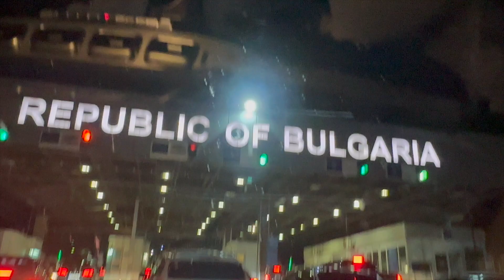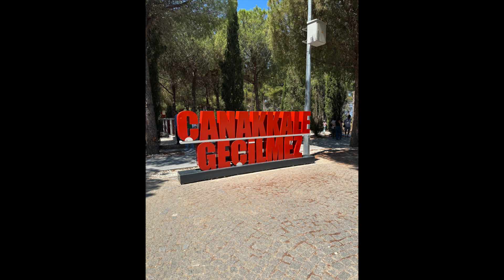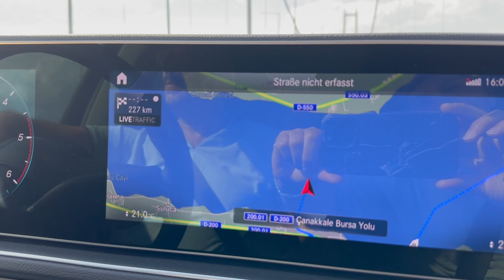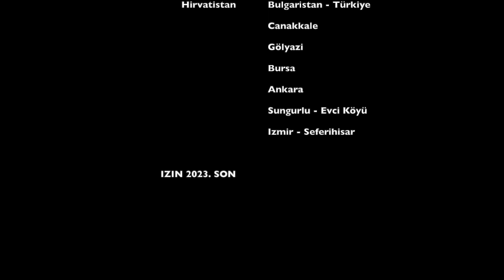Türkiye Tatil 2023